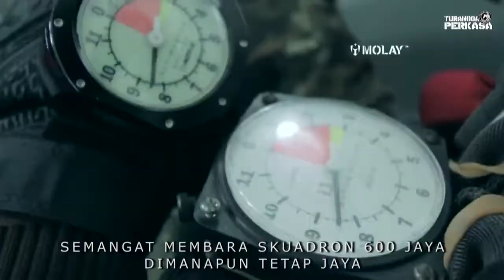MARS SKUADRON 600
Penerangan Puspenerbal
Sony Arisandi